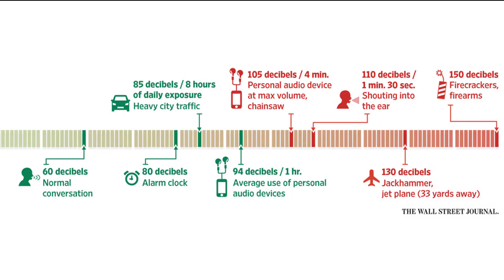How Firecrackers Can Completely Destroy Your Hearing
How Firecrackers Can Completely Destroy Your Hearing.  Dr. Cliff Olson, audiologist and founder of Applied Hearing Solutions in Anthem Arizona, discusses the risks of using firecrackers without proper hearing protection.

The 4th of July marks Independence Day in the United States, and millions of Americans celebrate by enjoying fireworks and setting of firecrackers.  However, these miniature explosions can be extremely dangerous for your hearing.

A firecracker can reach up to 150 decibels which can cause instantaneous and irreversible damage to your hearing.  It is on par with a gunshot and even louder than a Jet Engine!

Damage caused by a single firecracker can case Distortion to your hearing, Hyperacusis, and even Deafness.

1. Distortion - This is your ear's inability to transfer sound cleanly to your brain.  Even with amplification to overcome the hearing loss sustained by a firecracker, if too many Inner Hair Cells (IHCs) are damaged, it is impossible to receive clarity from hearing aids.

2. Hyperacusis - This is an oversensitivity to normal sounds.  This can create an issue where you have trouble hearing, but if you amplify sound it becomes painful.  This is a nasty condition that is very difficult to treat effectively, and sometimes it is impossible to treat.

3. Deafness - All it takes is 1 firecracker to render you deaf.  The explosion can be so loud that it can destroy all of the structural components of your ear and make it so you can't perceive sound.  If this happens to only one ear, you can treat it using a CROS device or Bone Anchored Hearing Aid.  If it happens to both ears, you may have to receive surgery to get a Cochlear Implant.

Protecting yourself from the noise generated by firecrackers is easy.  Just wear hearing protection.  At a bare minimum, stick your fingers in your ears.  You'll be glad you did.